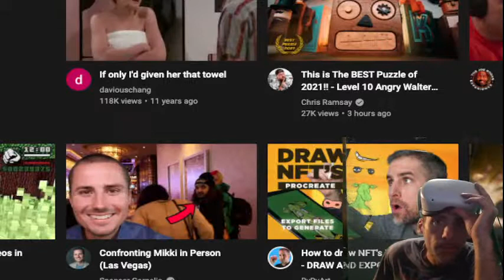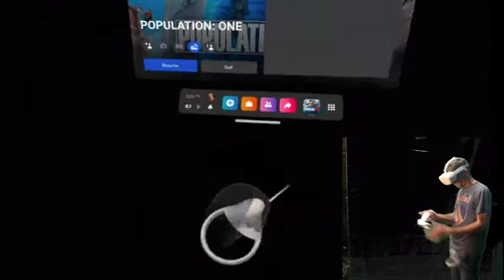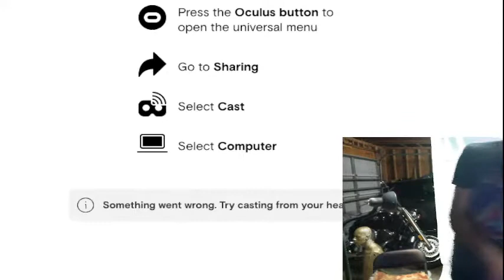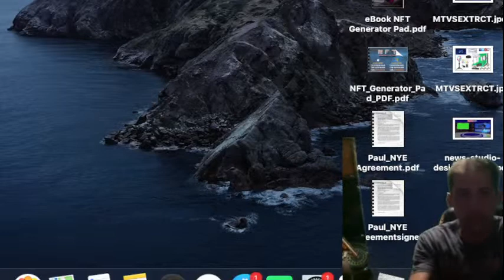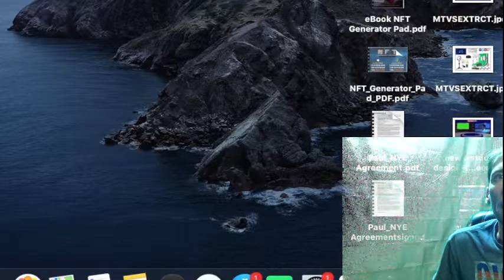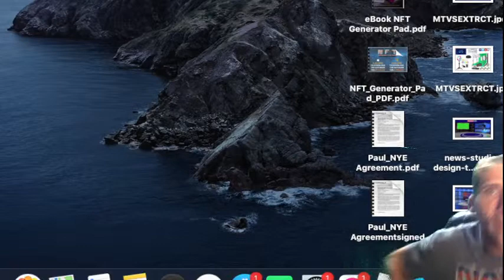Paul Carpenter Live Stream